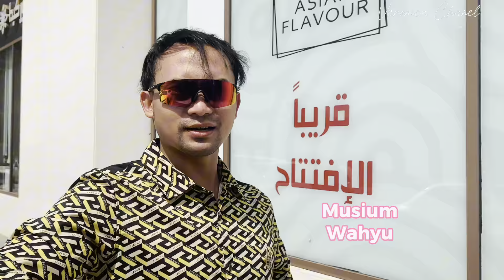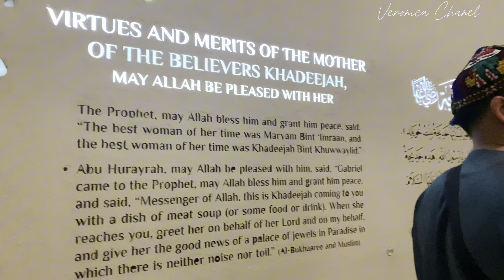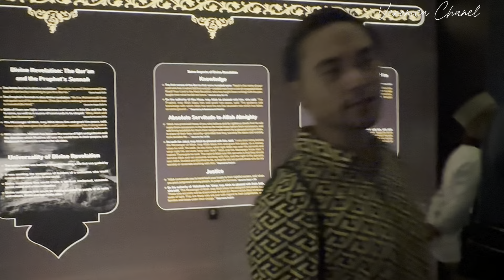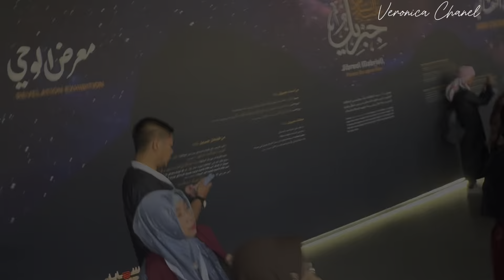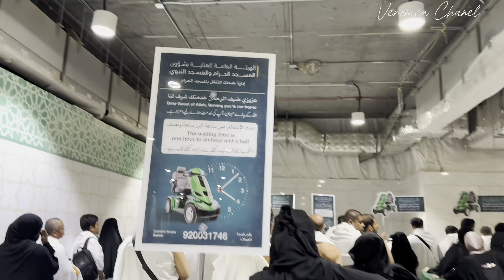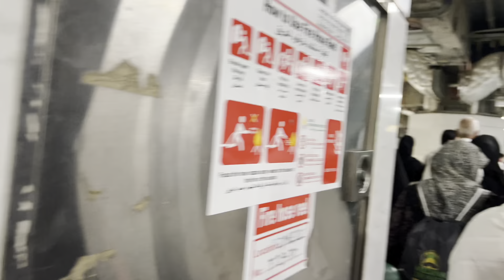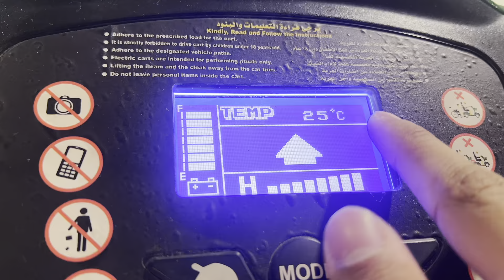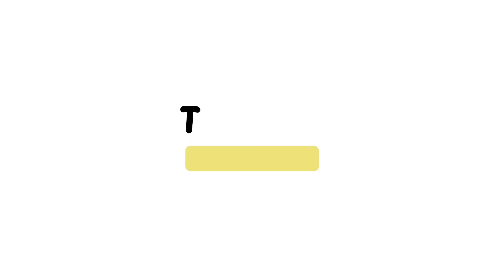Museum Wahyu di mekkah || replika goa Hira || gua Hira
Replika gua hira,museum wahyu di mekkah Gua Hira mekkah